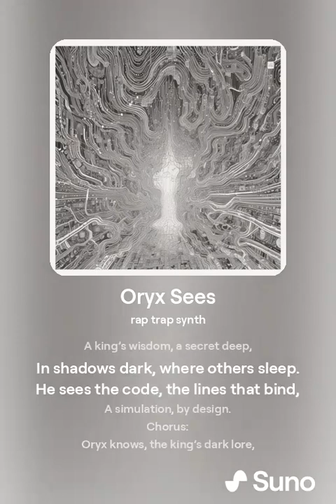Oryx Sees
You can find more content at the following places:
vaughnTV - vaughn.live/nanocheeze